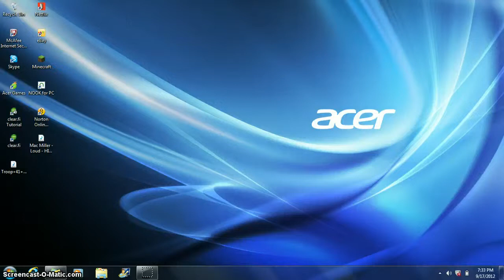my wwe ring+backstage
title says it all and DONT HATE